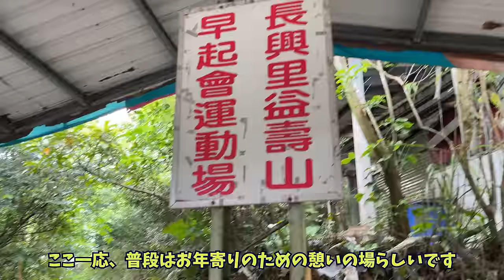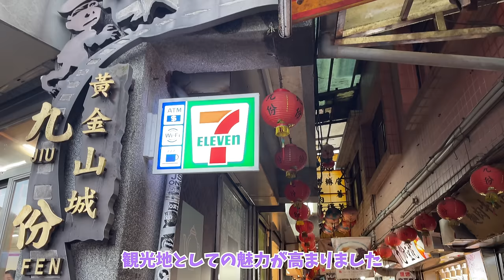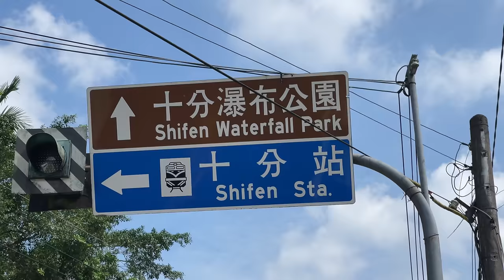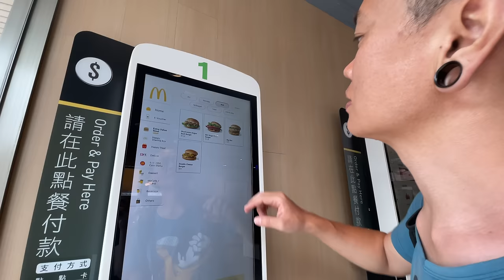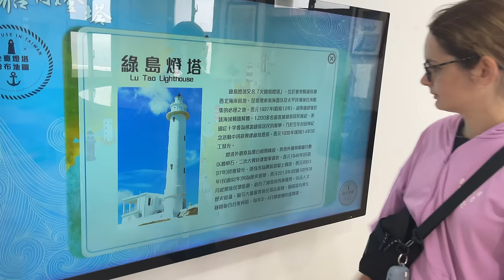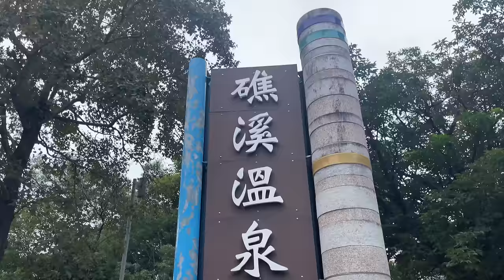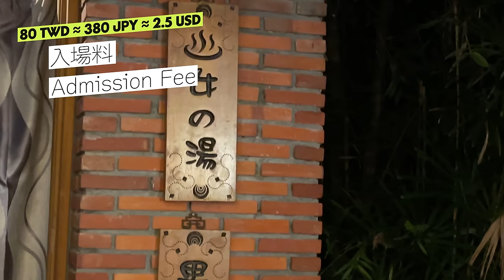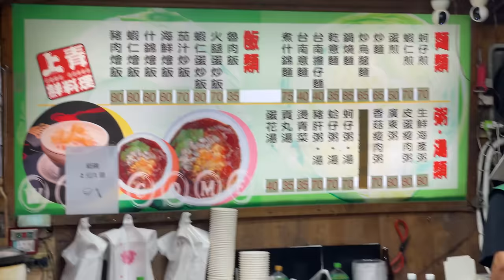【台湾旅行⑤】台湾一周バイク旅、台北から東回りで猪突猛進爆進中！（基隆市→猴硐猫村→九份→十分→宜蘭県へ）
皆さんこんにちは、マルちゃんです。

台北から東回りで始まりました台湾一周バイクの旅。
滑り出しは今のところ何事も無く順調に進んでおります。
このまま事故無く安全運転で、そしてヒロとも喧嘩すること無く仲良く旅ができればなぁと願っております。

ちなみに、今回の動画に関するキーワードを挙げるなら「コンビニ最高！」です(笑)
では皆さん、宜しければ最後まで観てください。

追伸：
最近、旅とYouTubeとは別に新しいプロジェクトが増えてしまったため、今後のYouTubeの更新がより大幅に遅れる見通しです。

毎回楽しみに待ってくださっている皆様には心よりお詫び申し上げます。

これからも地道にYouTubeを続けて参りますので、気長に見守っていただけると幸いです。

引き続きチャンネルの応援を何卒宜しくお願い致します🙇‍♀️

音楽